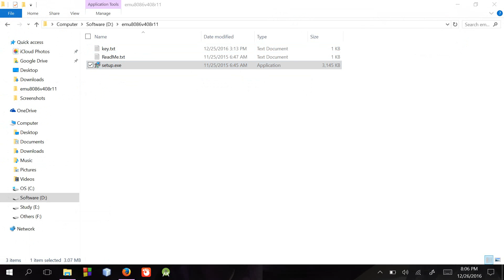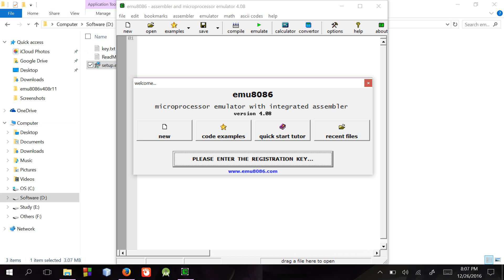Assembly Language Tutorial Bangla EMU8086 - 1 - Introduction - Installing emu8086 - বাংলা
Assembly language Tutorial in Bangla